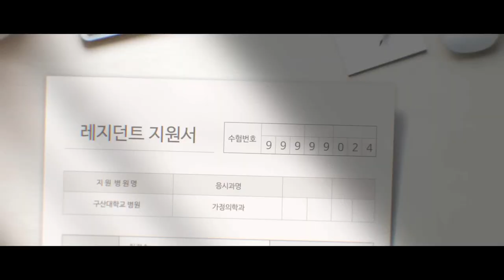Doctora Cha Trailer SUBTITULADO [HD] Netflix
Únete al canal para recibir notificaciones de los próximos vídeos. SINOPSIS:-Cuenta la historia de una licenciada en medicina convertida en ama de casa, pero que decide volver al campo de la medicina, y de un marido médico que mantiene una doble vida perfecta. Es genial en su trabajo y también es genial engañando a su mujer.